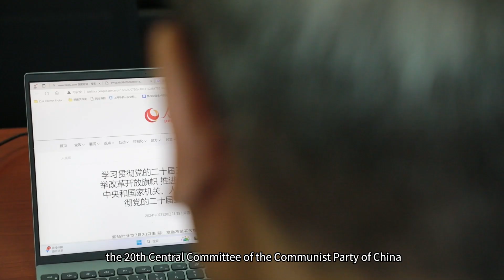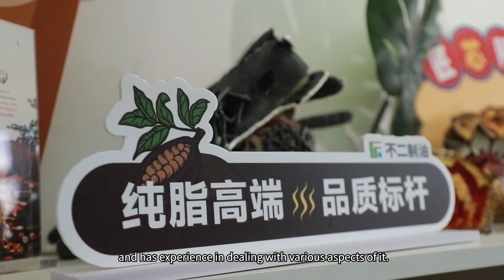《老外说“法宝”》EP7 峯村政孝：关注中国改革开放进程，期待应对人口老龄化举措 【SMG尚世五岸梦想剧场】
剧情梗概：如今已遍布上海大街小巷的全家便利店，20余年前进入中国市场时，背后有一位重要的推动者——不二（中国）投资有限公司董事长、日本人峯村政孝。
今年62岁的峯村政孝，职业生涯中有25年都在中国，其中15年长期工作、居住在上海。峯村政孝的家人也与上海有着深厚情谊。他的儿子就一直在沪学习、工作、定居，延续着父辈与上海的缘分。